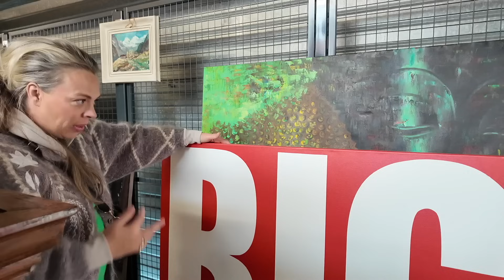KRINGLOPEN met Edith MEGA HOME DECO collectie gevonden!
In deze vlog ga ik kringlopen met Edith bij Gideon italiaander in Aalsmeer. Er is een hele serie met kunstwerken en al een kerstafdeling.
Thuis laat ik zien wat ik allemaal heb gevonden.

Ik ben Roosmarijn: Een positieve en eerlijke modeontwerper, kringloop shopper en creatieve duizendpoot. In mijn video’s zie je mijn leven met mijn Australische hubby, onze kleuter en baby on the way. Ik neem ik jullie mee naar de beste plekken van Amsterdam en je ziet alle mooie én lelijke dingen die het leven met zich mee brengt.